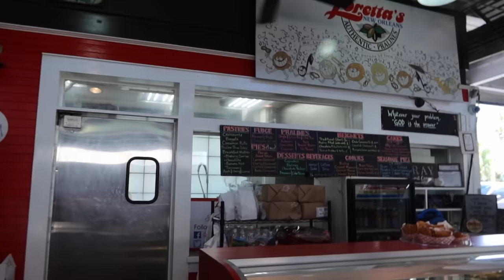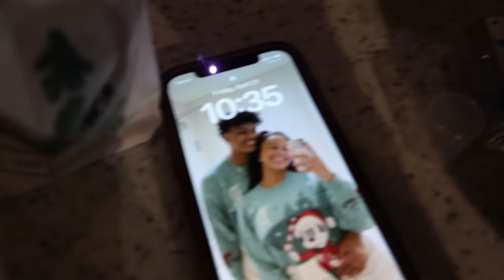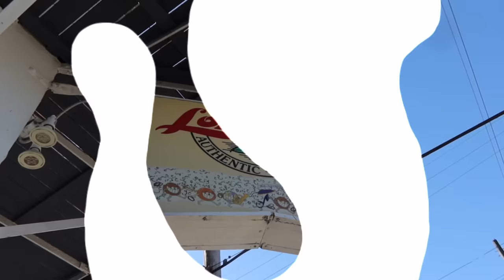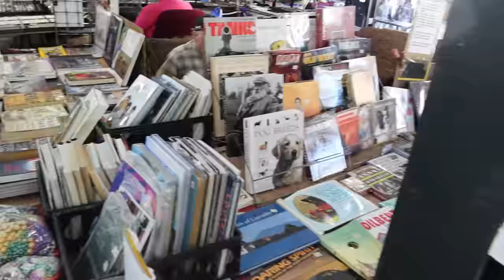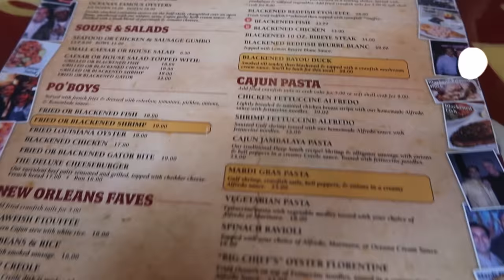Vlog: New Orleans | Nia Sioux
Welcome to New Orleans!

Follow me on:
Instagram💖➜ Username: @niasioux

About NiaSioux:
Hey Guys! My name is Nia Sioux. I’m a singer, songwriter and dancer that appeared on the show Dance Moms with my awesome mom Holly Frazier!

[Video Title]
[Video URL]